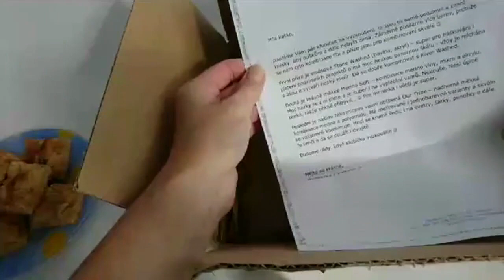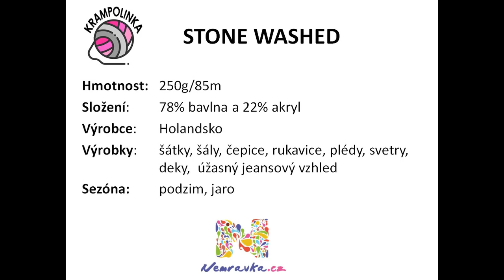Unboxing Scheepjes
Střihový software Pinnacle Studio Plus